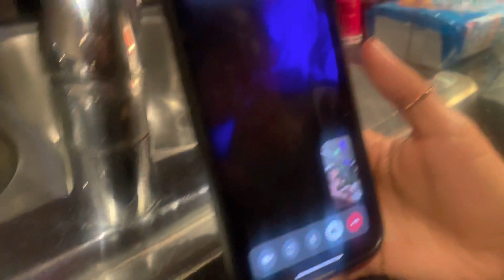BADDIES NIGHT OUT😈